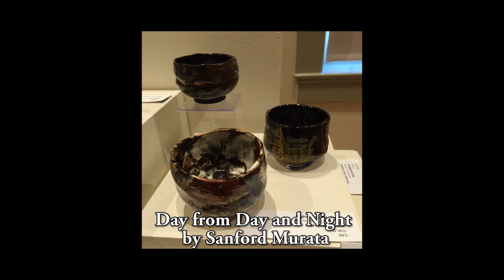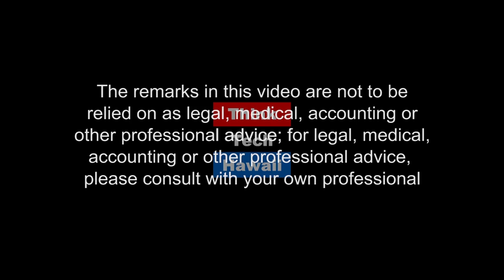Ceramics Show at Linekona with Sanford Murata and David Kuraoka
A ThinkTech Community Matters talk show with Sanford Murata and Davd Kuraoka on the Ceramics Show at Linekona.  David was the juror, and he selected two of David's pieces for the show.  They discuss the show, the pieces and ceramics in Hawaii.